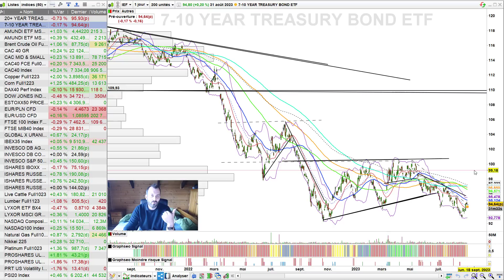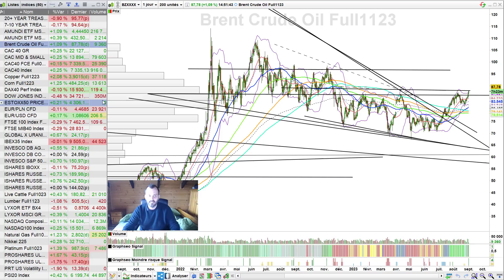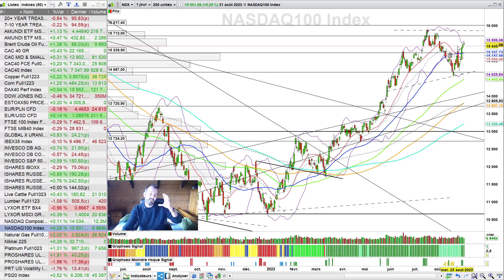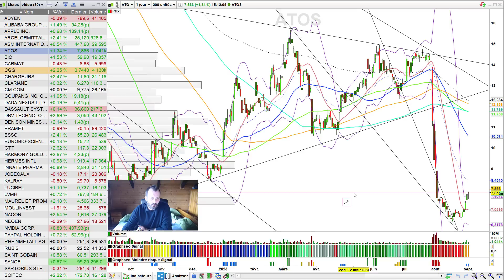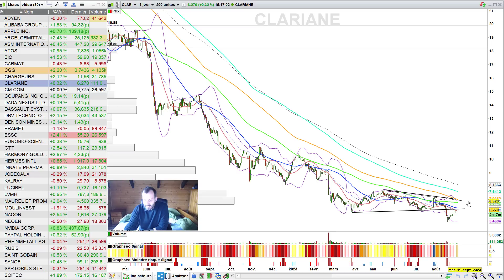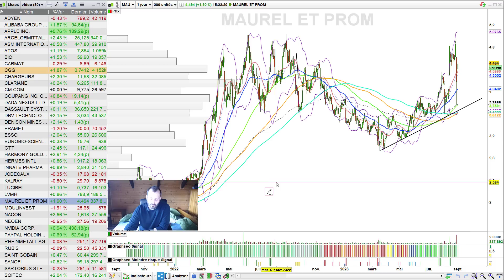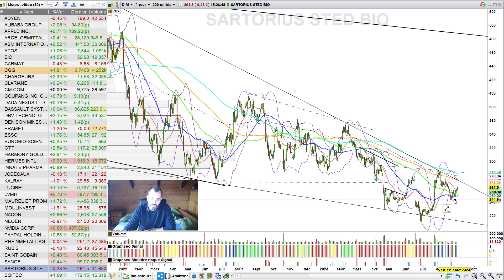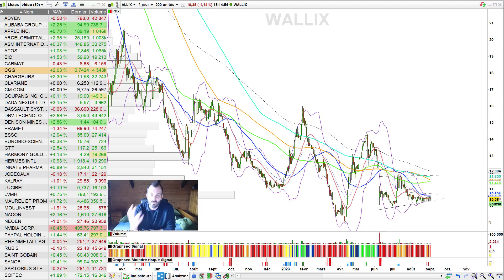La Bourse va CHANGER !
On se retrouve pour une analyse hebdo de la bourse. analyse cac 40, or, argent, pétrole, dollar et plus de 50 actions et opportunités discutées. Merci de vos soutiens dans les commentaires. Et bon weekend les Graphs.

à propos de Julien FLOT